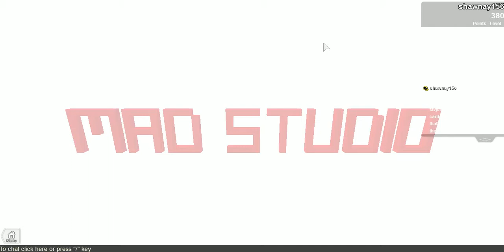Roblox Let's play episode 1 (Murder Mystery)